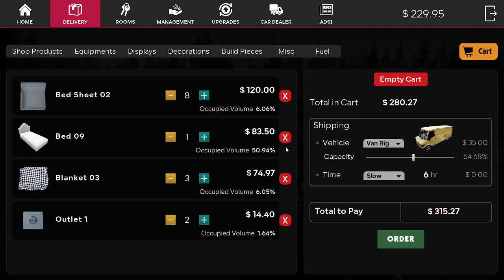#945-Motel Manager Simulator-part 2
Apăsați pe colopotel să fiți la curent cu toate noutățile! 🔔
💪Nu uitati sa va abonati pentru episoadele si live